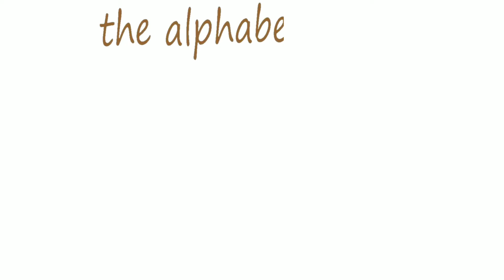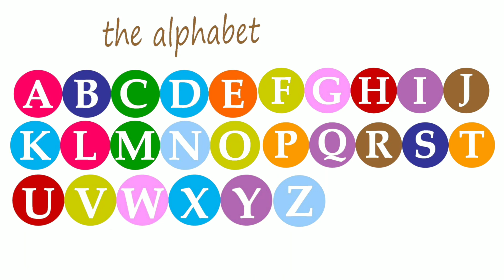ABC alphabet letter writing and reading for kids/ now know my abc song / kids rhymes/ abcs for kids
ABC phonics
phonics
phonics song
phonics rhymes
phonics poems
kids rhymes
ABC letters
kids rhymes
kids video